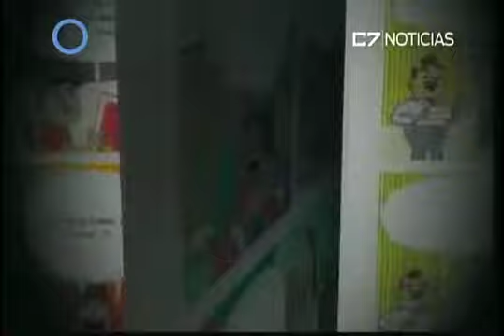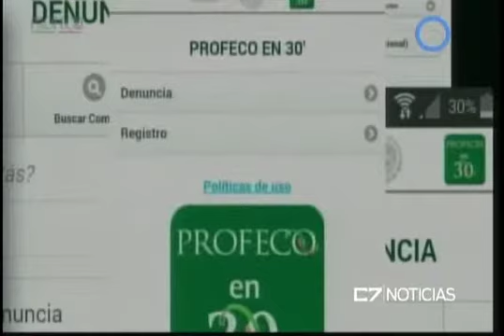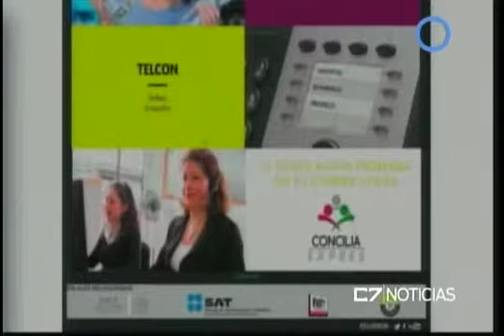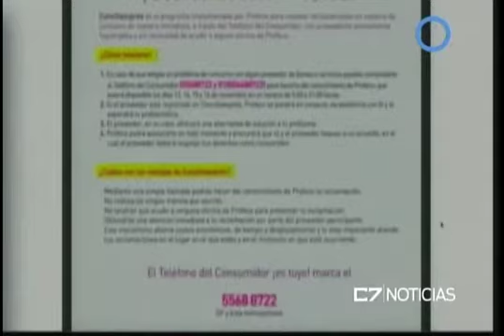C7 CONSUMIDOR 12 11 15